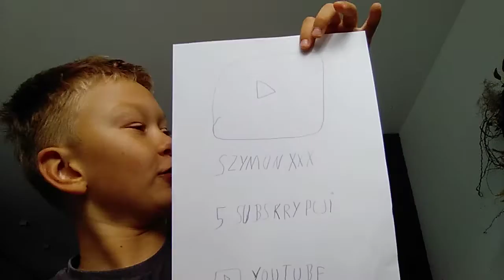5 subuw na moim drugim kanale